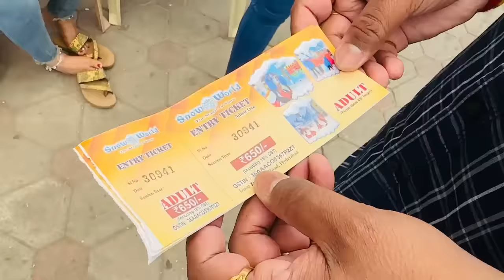Bindass Kavya In Snow World 2023 Hyderabad Park with Her Girls Gang Lots of Fun Behoshi ka natak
Snow world me 1 day with Girls Gang and Behosh ho jane ka natak kar ke pure public ko dara diya